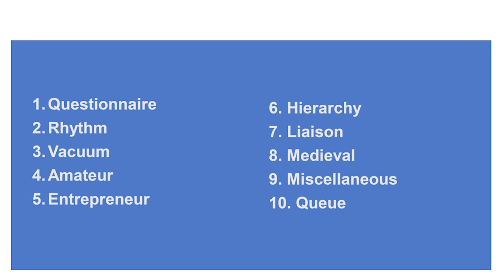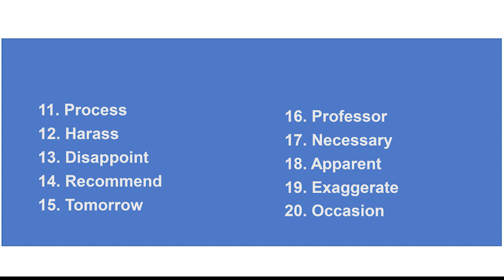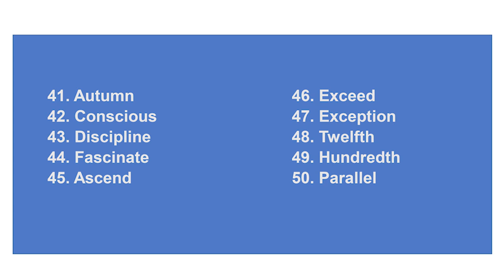50 commonly misspelled words in IELTS | English Mentor